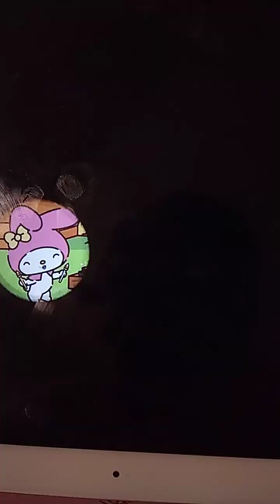hello Kitty super cute adventure season 2 ep 7💖💖🍓🍐🍅🍅🍅🍅🍅🍅🍅